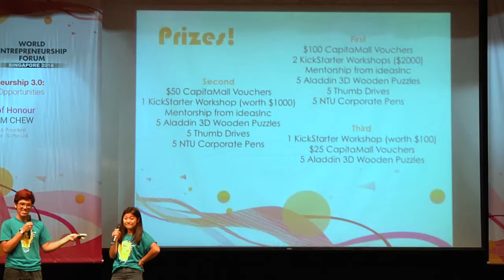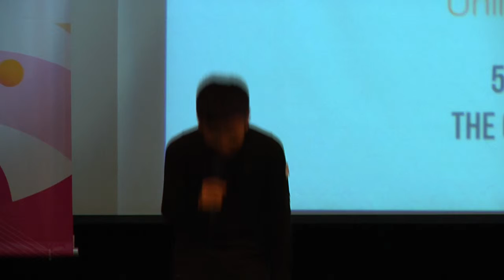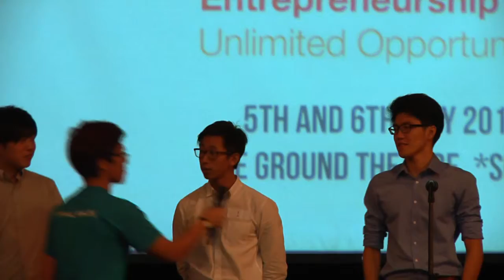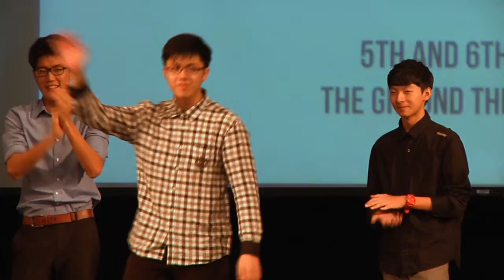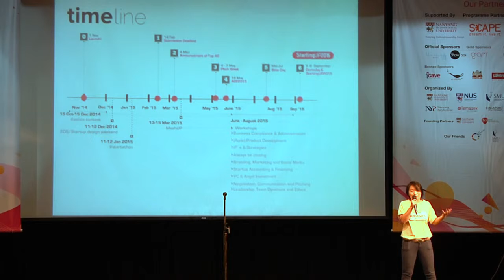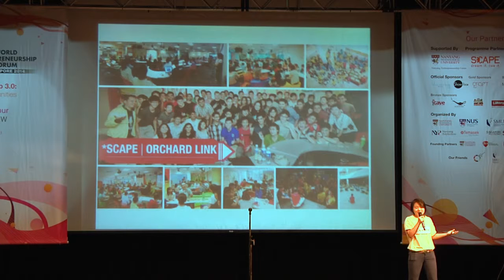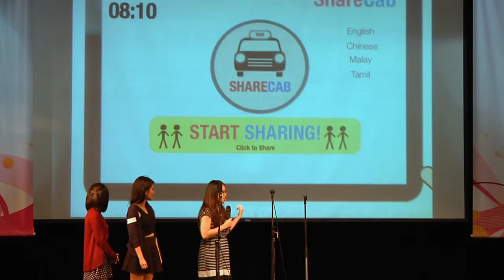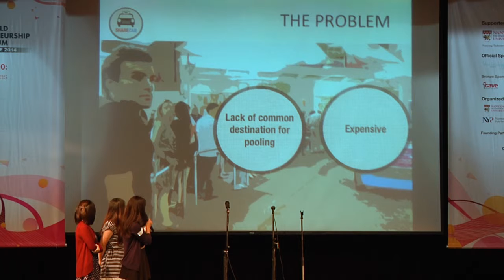5th July Junior World 2014 Entrepreneurship Forum Part 6/10